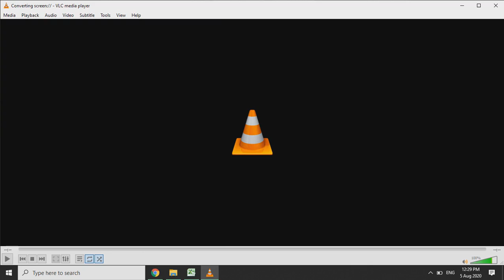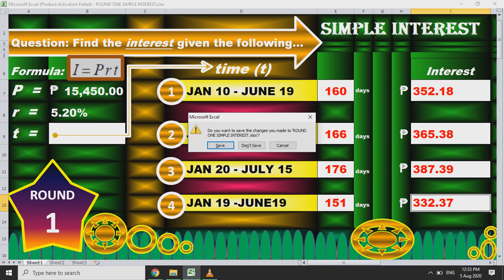SIMPLE INTEREST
LEARN HOW TO SOLVE SIMPLE INTEREST: DAYS BETWEEN DATES